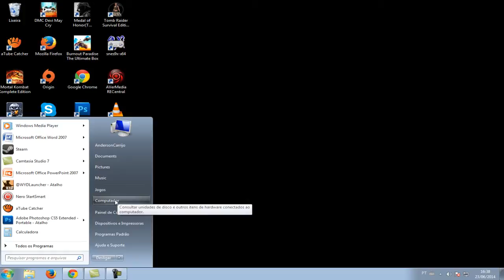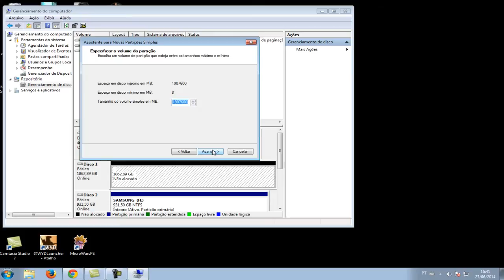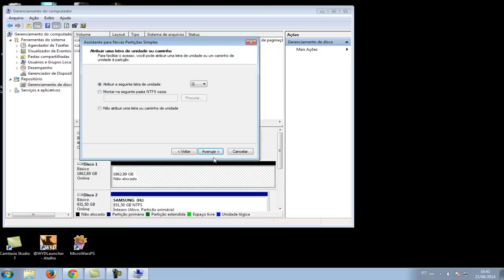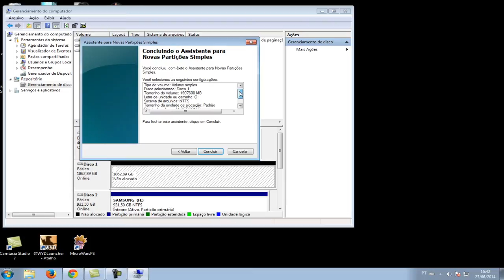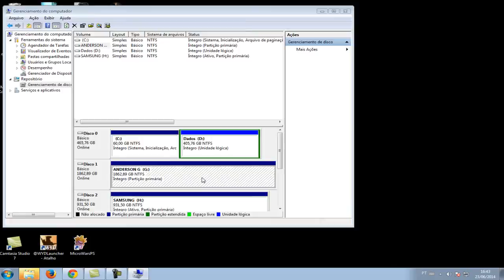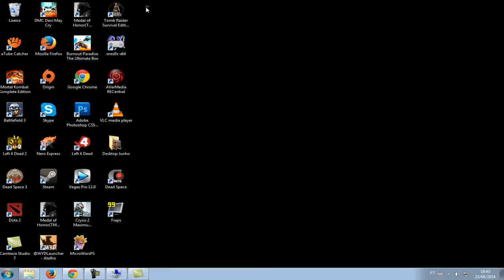Como fazer seu HD acima de 2TB ser reconhecido no sistema | Dragon Tutoriais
Se você tem um HD acima de 2TB e precisa fazer o sistema reconhecer o mesmo. Siga as dicas desse vídeo que poderão lhe ajudar a resolver esse problema.

HD 2TB Desktop
HD 2TB Externo